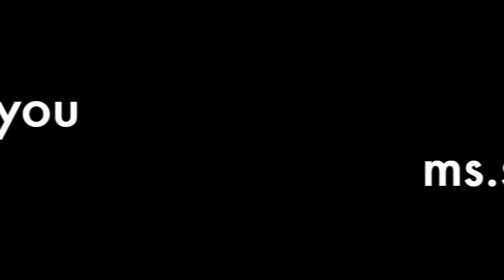acadmics beat 1 3